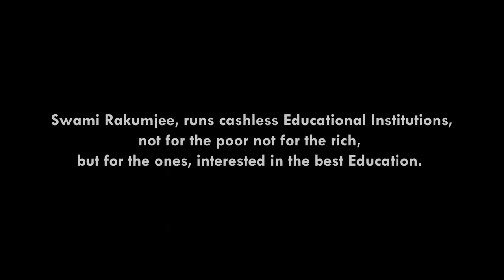Swami Rakumjee, 925th small talks on Hakuin Quotes‘LOVE FROM THE BOTTOM’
“At the bottom of great doubt lies great awakening.”